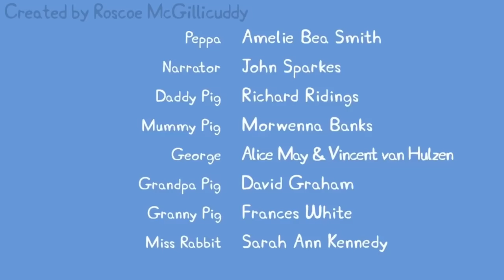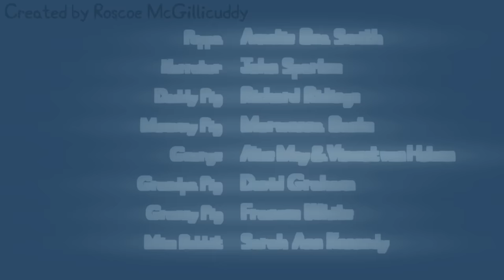Peppa Celebrates Seafood!!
A birthday party for a fish?  That's ridiculous!

Credits!